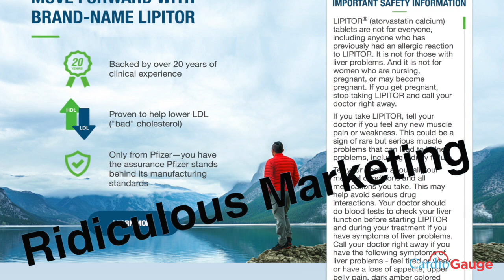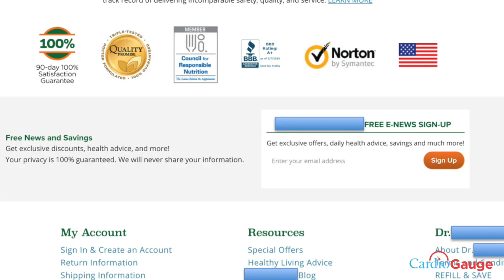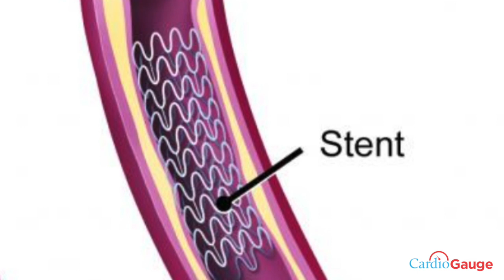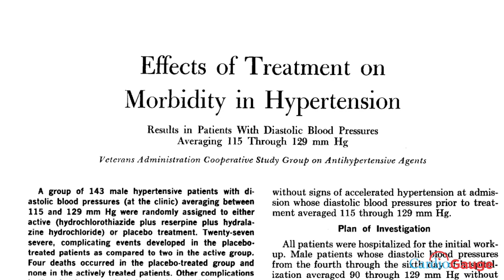11 Dumbest Things to Do for Your Heart, Part 1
There are tons of way to mess up your heart. I take you through my list of Dumb Heart Moves, using images and clips to show you different forms of heart damage. for a personalized assessment of your heart health.